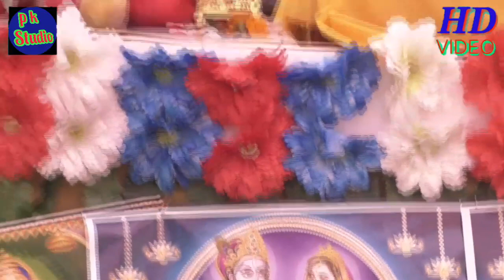कान्हा एक तरफ हट जाओ हमारी छलके गागरिया कायम शास्त्री असदपुर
गायक .- देवकी Shastri

pro- Pankaj Yadav

श्रीमान स्वर सम्राट बृजेश शास्त्री मंजेश शास्त्री प्रवेश शास्त्री रजनेश शास्त्री माधव शास्त्री देवकी शास्त्री रोली शास्त्री गोल्डी शास्त्री पंकज शास्त्री माधव शास्त्री उपमा शास्त्री उषा शास्त्री शिल्पी शास्त्री देवकी शास्त्री